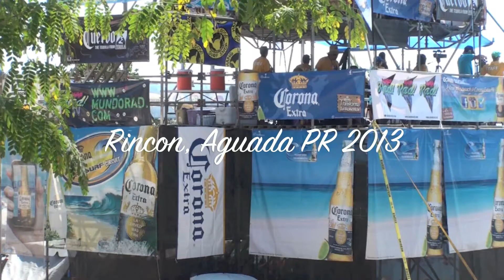Surfing Rincon, Aguada Puerto Rico 2013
Surfing Aguada, Rincon 2013